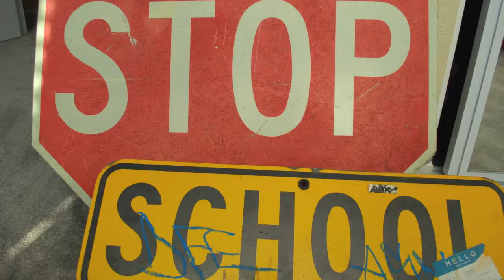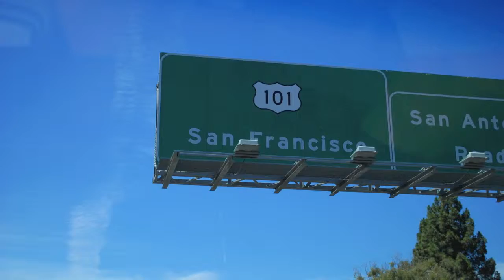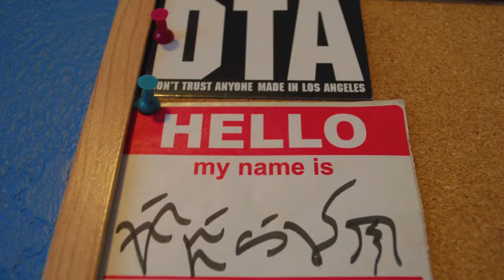Joseph Meregillano—My Life Be Like